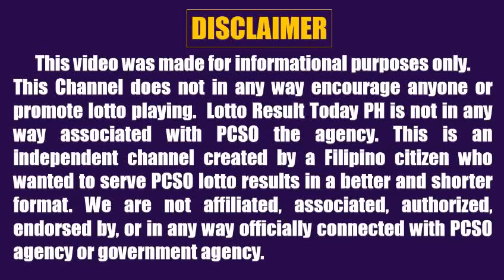Lotto Result Today 9pm Draw May 26 2022 Swertres Ez2 Pcso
Here are the pcso lotto results today 9pm Draw May 26 2022

The lotto result today games this 9pm evening are:
Lotto 6/42
6D Lotto
3D Lotto (Swertres)
2D Lotto (Ez2)